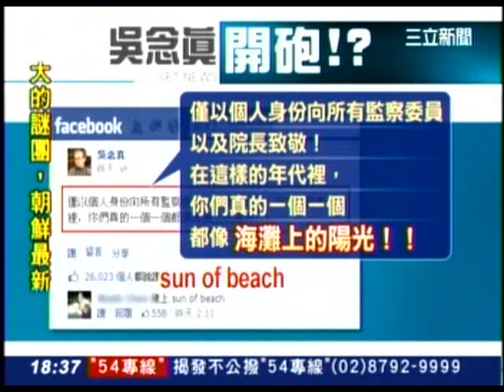20130411 監院查私生！吳念真：沙灘上陽光 三立新聞